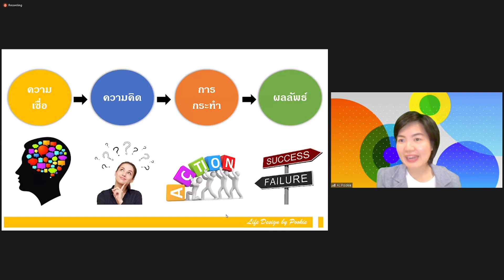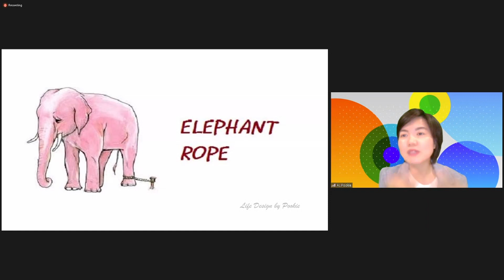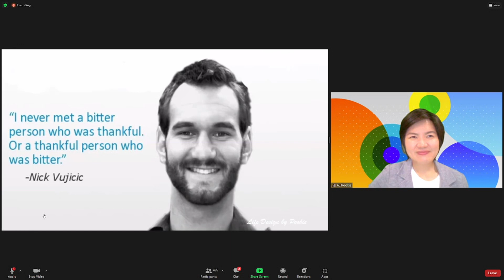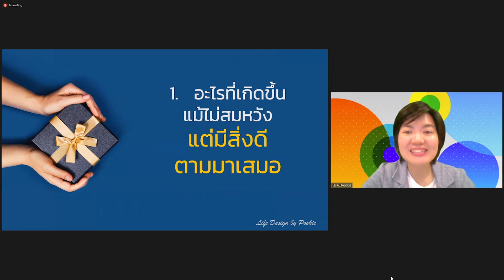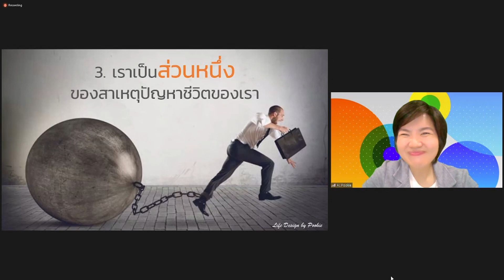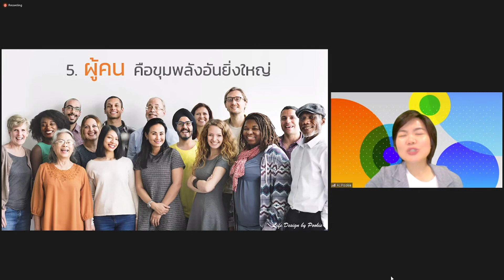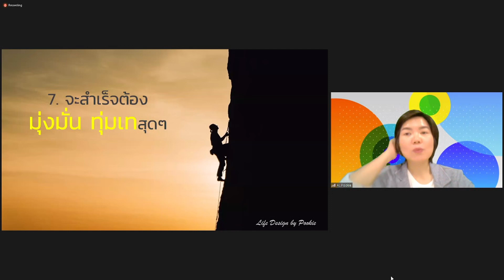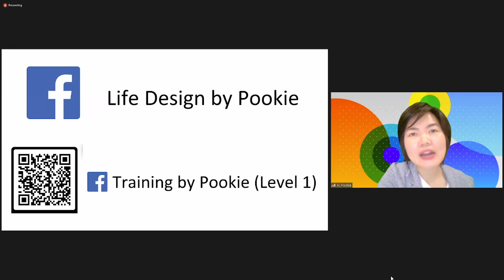20210905 ปรับความเชื่อ_พิชิตความสำเร็จ โดย อ.อัชฌา หลิ่วเจริญ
คุณอยากประสบความสำเร็จไหม...?
📶 มาพบกับสุดยอด ✅ เทคนิคดีๆที่ช่วยให้ชีวิตมีความสุขมากขึ้นกับกิจกรรม 🌟หัวข้อ "ปรับความเชื่อ_พิชิตความสำเร็จ"
⏩ วันอาทิตย์ ที่ 5 กันยายน 64 (เวลา 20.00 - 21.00 น.)
ช่วงเวลาเพียง1 ชั่วโมงอาจทำให้คุณเปลี่ยนไปทั้งชีวิต
🔔 ลงทะเบียนร่วมกิจกรรม ฟรี!!! ที่ลิงก์
🌟 มีเกียรติบัตรรับรองให้สำหรับผู้เข้าร่วมกิจกรรม
สิ่งที่คุณจะได้เรียนรู้
✅ ความเชื่ออะไรที่ฉุดรั้งเราไว้
✅ 7 ความเชื่อของคนที่ประสบความสำเร็จ
(กิจกรรมนี้ฟรีนะ ไม่มีค่าใช้จ่าย )🔔
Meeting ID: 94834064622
password: 072
🌐 คิดถึงจิตอาสาคิดถึงเยาวชนพุทธอาสา